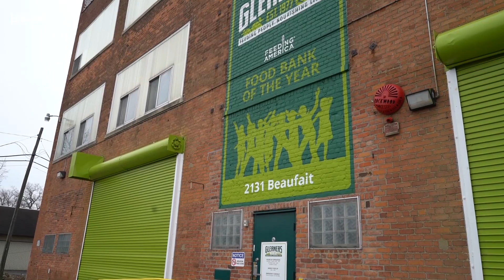2019 Quick Lane Bowl: Gleaners Food Bank